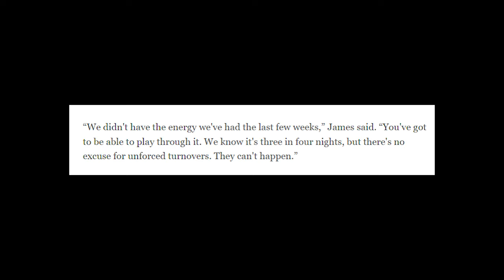Ito ang Rason ni Lebron James at Coach Darvin sa Pagkatalo sa Pacers | Lakers vs Pacers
Goodspeed